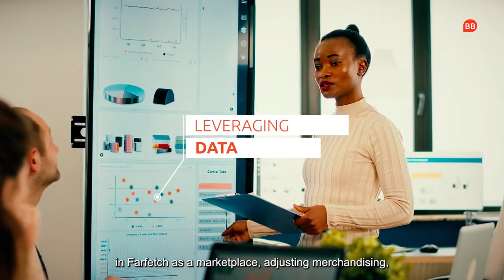Launching A Luxury Fashion Career At Farfetch After A Master In Management At Bocconi University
Business school alum Giulia Castellani tells us how she landed a luxury fashion career at Farfetch as a senior manager in Merchandise, Planning, & Analytics, thanks to her Master in Management (MiM) from Bocconi University. Hear Giulia's top tips to finding a luxury fashion job, and what a day in the life of a senior manager in the fashion industry looks like.

00:00 - [ Introduction ]
00:20 - [ How did your Bocconi master's help you to understand management? ]
00:58 - [ What opportunities did you get to study abroad? ]
01:40 - [ Tell us about your role at Farfetch... ]
02:14 - [ What are your top tips to standing out in the luxury fashion industry? ]